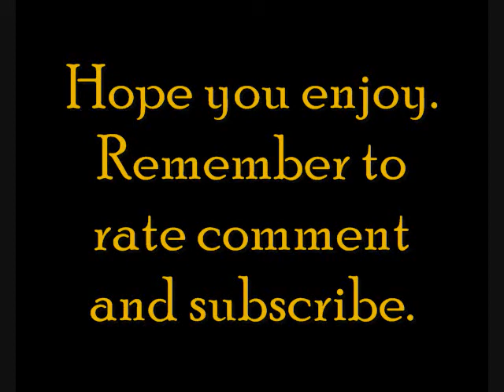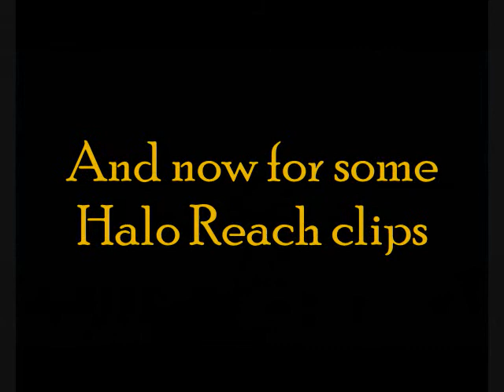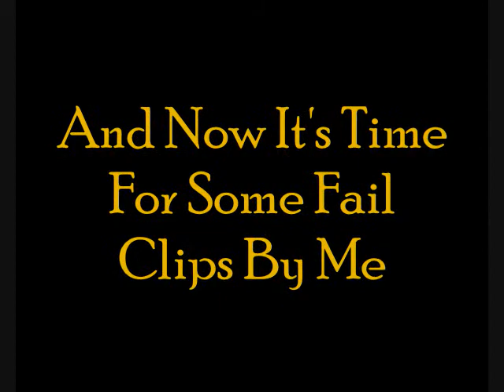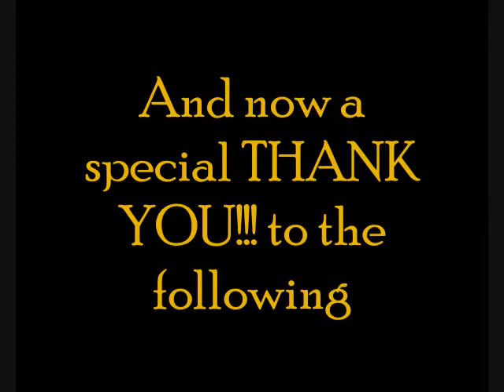The Final Montage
This is probly my last montage besides ninja montages and fun stuff like that. so i hop you enjoy the epicness. lol.